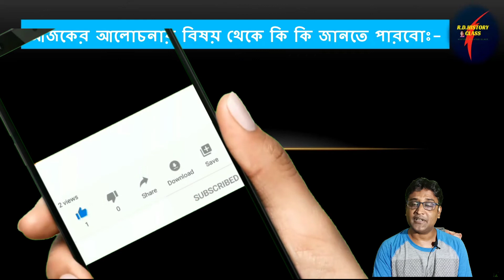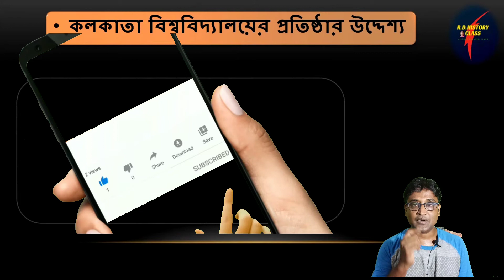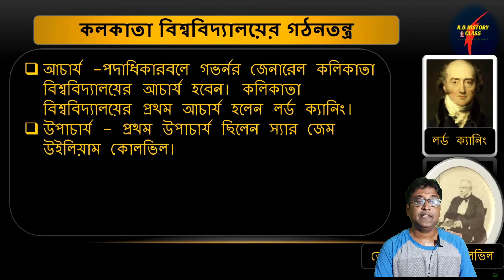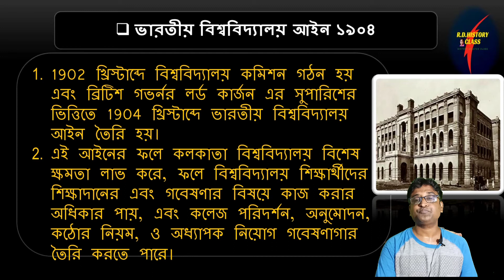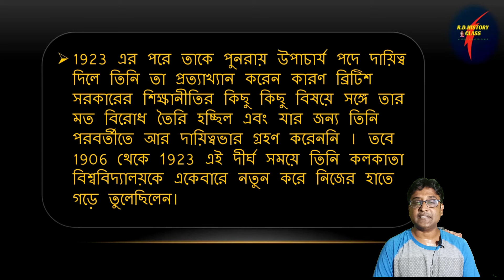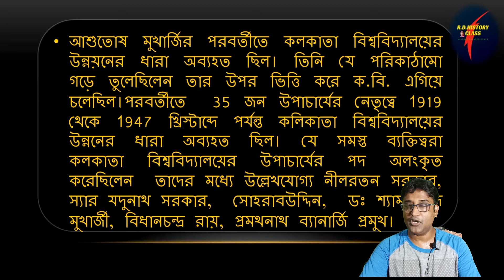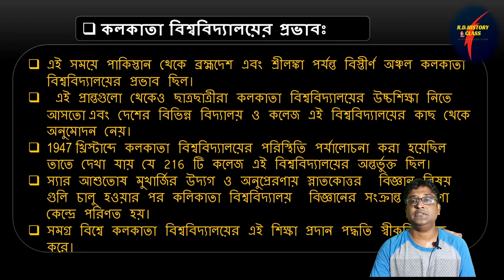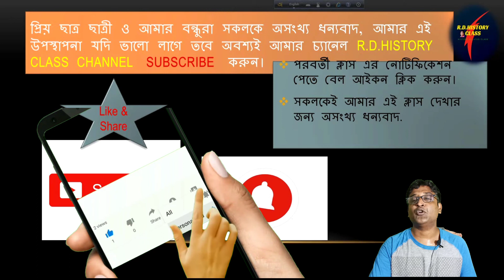উচ্চ শিক্ষার বিকাশে কলকাতা বিশ্ববিদ্যালয়ের ভূমিকা / Role of Calcutta University in Higher education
Calcutta University was the first university in British India.  Calcutta University is the oldest and most modern university in Asia.  The University of Calcutta is one of the oldest modern universities in India. In terms of the role of Calcutta University in higher education, if you list the names of alumni, you will understand how important Calcutta University was in the development of higher education.  Nobel laureate scientist C.V.  Raman, Jagadish Chandra Bose, Prafulla Chandra Roy, Satyendranath Bose, Meghnath Saha, Hemchandra Roychowdhury, Ramesh Ramesh Chandra Majumder, b.  R.  Ambedkar, Sarvapalli Radhakrishnan